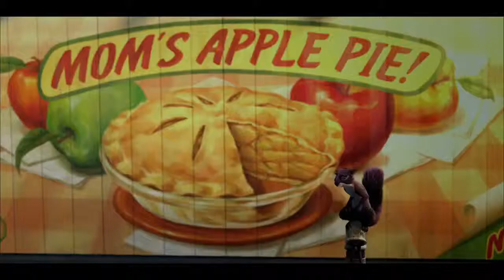'Operación Cacahuete' - Tráiler español (HD)